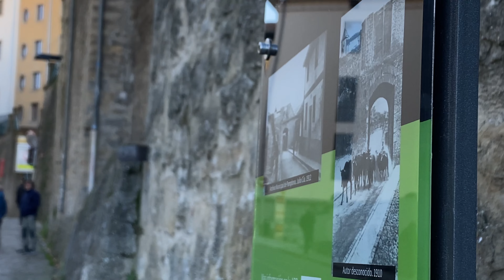Where does Bull Run festival in Spain come from?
As is the case with most Spanish traditions, the Pamplona Spain running of the bulls started as a religious ceremony in the Middle Ages. In this case, the celebration was to commemorate the martyrdom of San Fermín, and it dates back to the 12th century. At this point, the celebration was strictly religious and took place in September.

In the 14th century, the local fair was held at the end of September every year, which meant that many merchants, farmers, and locals gathered together at approximately the same time as the San Fermín commemoration.

However, the weather in September isn’t the best for a fiesta in north Spain, so Pamplonenses organized themselves to change their patron saint’s feast day to July 7, which has been the official Día de San Fermín since 1591.

Different elements and traditions were added over the years, such as the Procesión de los Gigantes y Cabezudos (Procession of the Giants and Bigheads), the Chupinazo (or Txupinazo in the Basque language), and the running of the bulls, among many others.